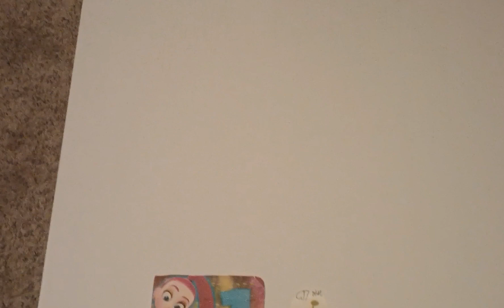Tamagotchi Pixels in Unbreakable end credits (5/5)